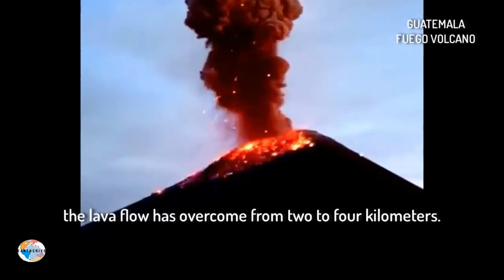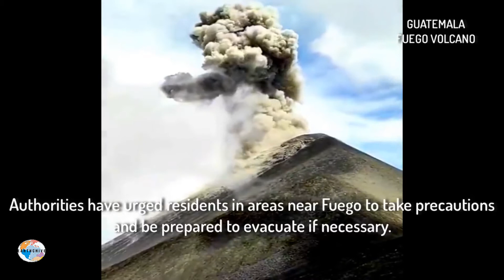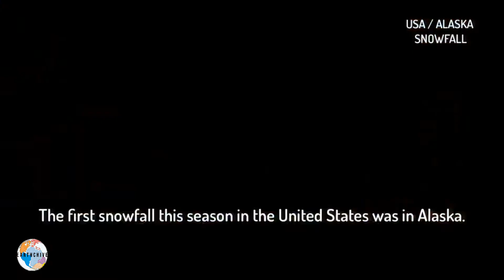Und es geht wetier Vulkanausbruch in Fuego Guatemala- Erster Schneefall in Alaska mit Stromausfällen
Der Ausbruch des Vulkans Fuego begann im zentralen Teil von Guatemala. Es wird berichtet, dass die vom Vulkan ausgestoßene Aschewolke sechs Kilometer erreicht hat und zunimmt, der Lavastrom hat zwei auf vier Kilometer überwunden. Die Behörden haben die Anwohner in Gebieten in der Nähe von Fuego aufgefordert, Vorsichtsmaßnahmen zu treffen und sich bei Bedarf auf eine Evakuierung vorzubereiten. Kurz vor Ausbruch der Eruption filmten Anwohner Blitze, die den Vulkan einschlugen.
Denken Sie daran, dass der Vulkan Fuego mit einer Höhe von etwa 3,7 km einer der aktivsten in Mittelamerika ist.
Der erste Schneefall in dieser Saison in den Vereinigten Staaten war in Alaska. Schnee in der Gegend von Anchorage hat zu Schulschließungen, rutschigen Straßen und Stromausfällen geführt.

Sehen Sie sich auf dem Kanal Videos zu Naturkatastrophen aus aller Welt an, wie zum Beispiel:
1) Auf dem Wasser: Überschwemmung, Tsunami, starker Regen, Platzregen, Überschwemmung:
2) In der Luft: Tornado, Zyklon, Blizzard, Hagel, Schnee, Dürre, Tornado, Hurrikan, Sturm, Gewitter, Sturm, Taifun, Wintersturm.
3) Auf der Erde: Erdbeben, Vulkanausbruch, Gewitter, Schlammfluss, Landung, Lawine, Erdrutsch, Schneefall, Schneesturm;
4) Brände: Lauffeuer, technologische Katastrophen:
5) Astronomische Phänomene: Sonnenfinsternis, Mondfinsternis, Planetenparade, fallende Meteore, Feuerbälle:
6) Ungeklärte Naturphänomene.

Das Klima der Erde ändert sich schneller als wir denken! Die Zahl der Naturkatastrophen nimmt jedes Jahr zu. Die globale Erwärmung gewinnt weltweit an Dynamik. Sehen Sie sich den Kanal Wenn die Erde wütend ist die täglichen Wettervideos FatalisT und START, Storm Chasing Video und Ultramix TV, Disaster Compilations und Fobos Storm, Painful Earth und Infotainment, Weather Events und Nature News an.

Extremes Wetter
Globale Erwärmung

ACHTUNG: Videomaterial stammt aus sozialen Netzwerken. Die Auswahl erfolgt nach Erscheinungsdatum, Titel, Beschreibung und Veranstaltungsort. Manchmal kann das Video aufgrund skrupelloser Veröffentlichung von Nachrichten in sozialen Netzwerken Fragmente enthalten, die nicht mit Datum und Ort übereinstimmen. Es ist nicht immer möglich, ihre Zuverlässigkeit zu überprüfen. Danke für Ihr Verständnis